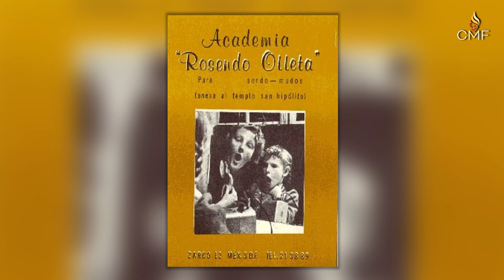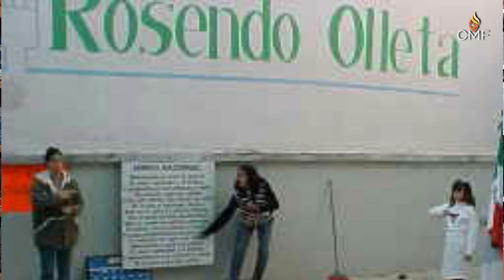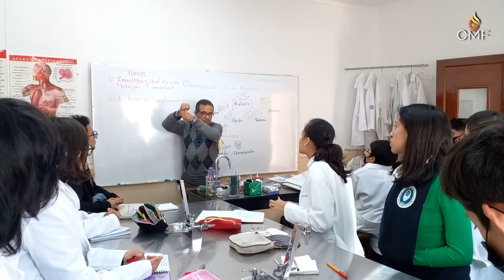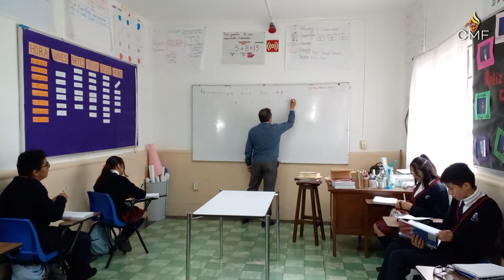México | Claretian Missionaries | Misioneros claretianos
To celebrate the Jubilee Year and the 175th anniversary of the founding of the Congregation of Missionaries Sons of the Immaculate Heart of Mary (Claretians), the Jubilee Commission, in collaboration with iClaret presents to the Congregation the missionary apostolates of the various organisms of the Claretian Missionaries.

Para celebrar el Año Jubilar y el 175 aniversario de la fundación de la Congregación de Misioneros Hijos del Inmaculado Corazón de María (Claretianos), la Comisión del Jubileo, en colaboración con iClaret presenta a la Congregación los apostolados misioneros de los diversos organismos de los Misioneros Claretianos.